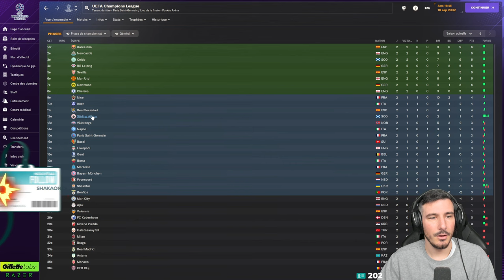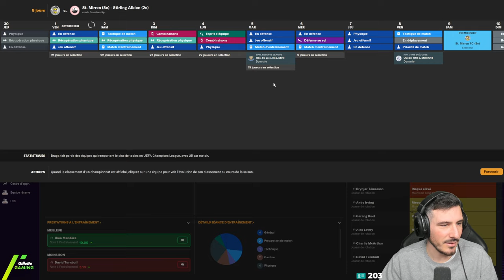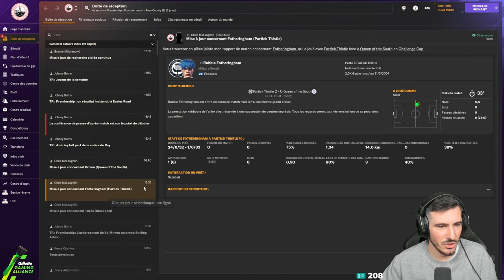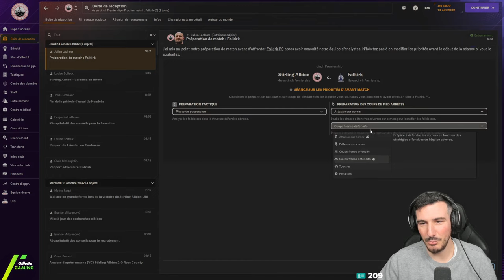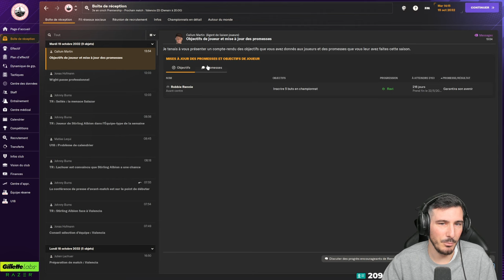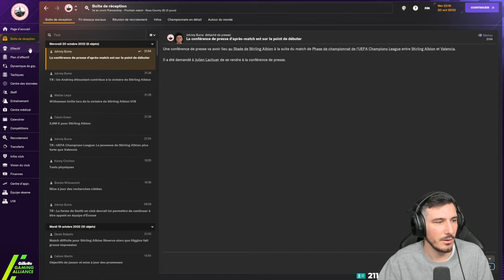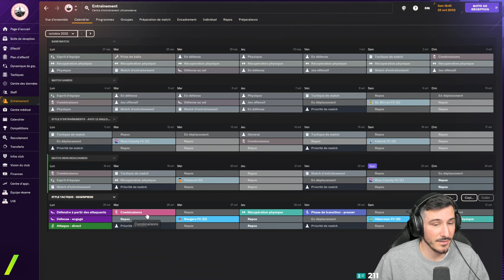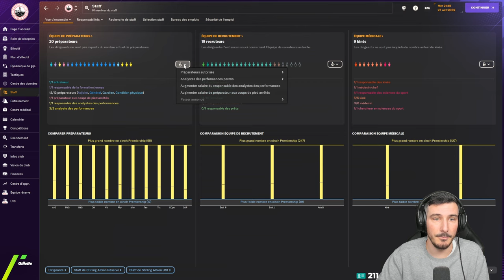RÉSUME DE LA CARRIÈRE ET LDC / Football Manager 2024 Let's Play FR / Épisode 77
Chaine Arthur Ray : ​⁠ @ArthurRay

Voici la carrière avec Stirling, en live sur twitch les Lundi Mardi Jeudi Vendredi et Dimanche à partir de 21h